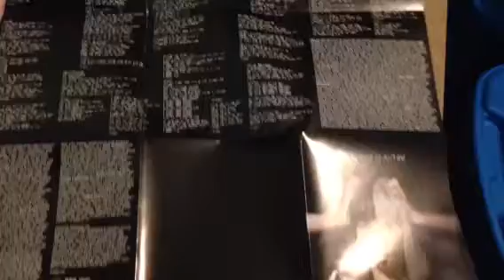Sia - This is Acting Album Unboxing - Standard